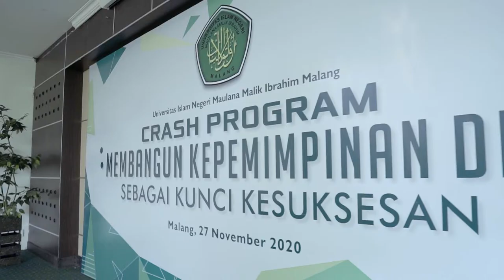UIN MALANG SEMINAR CRASH PROGRAM 2020 1 MINUTES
1 MINUTES UIN MALIKI MALANG SEMINAR CRASH PROGRAM 2020